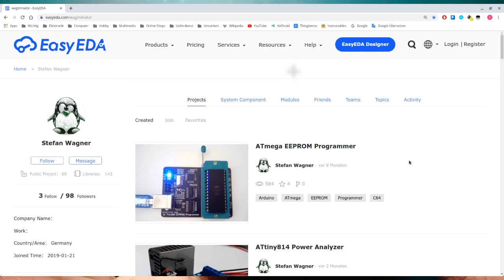TinyDFPlayer - MP3 Player - ATtiny85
ATtiny85 controlled and LiPo battery powered MP3-Player using the DFPlayerMini-module featuring:
- micro-SD-card slot,
- battery charging and protection circuit,
- battery level detection,
- OLED display,
- on/off switch,
- volume control,
- 3 push buttons to control the player.